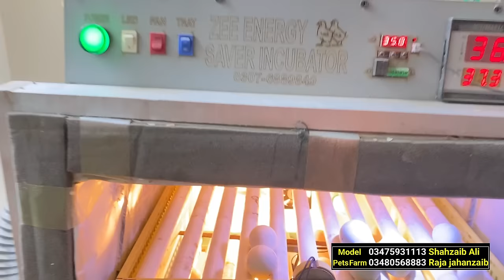Fancy Batakh Farming Business idea in pakistan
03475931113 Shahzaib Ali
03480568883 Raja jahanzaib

Location : Chakri road Rawalpindi